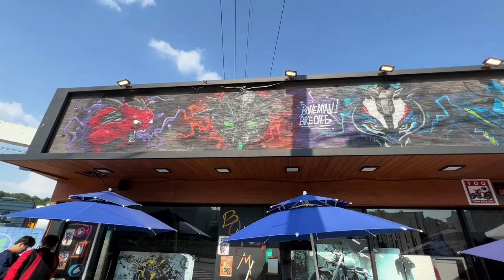Electric Scooter WEPED Cyberfold and Dark Knight ride together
WEPED Director Mr. Jeon

This E-scooter is a Dark Knight Standing
Battery Capacity :72V 90Ah (Samsung SDI 21700 50E)
max Speed : 120±10 km/h